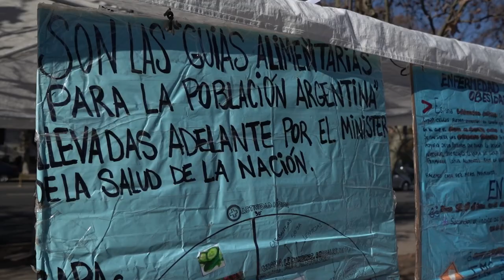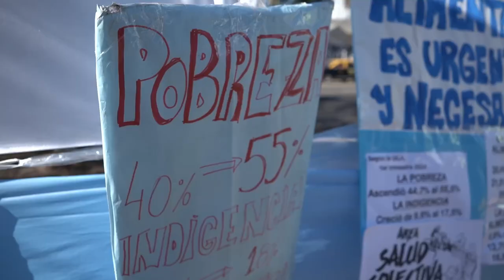“El campo que alimenta” dijo presente en La Rural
Trabajadores del desmantelado Instituto Nacional de la Agricultura Familiar y organizaciones campesinas e indígenas se manifestaron frente al predio de Palermo, donde denunciaron el desguace de políticas para la soberanía alimentaria con más de 30 años de historia.

Redacción Canal Abierto | Trabajadores del desmantelado Instituto Nacional de Agricultura Familiar realizaron esta mañana una concentración en el ingreso al Predio de la Rural en Palermo, donde se desarrolla la tradicional exposición de la patronal agraria.

En el marco de la actividad se realizó una radio abierta en la que participaron los trabajadores despedidos que fueron despedidos, además de distintas organizaciones campesinas e indígenas.

“El campo no es el agronegocio, el campo son estas compañeras que producen con sus propias manos la comida que todos los días llega a la mesa de los argentinos”, apuntó Leonor Cruz, representante de la CTA Autónoma en la actividad.

Además de la Central Obrera, participaron ATE Nacional, la Federación de Trabajadores Agrarios de la República Argentina (FeTARA), la UTT, Somos Barrios de Pie, SERPAJ, la Federación Rural para la Producción y el Arraigo.